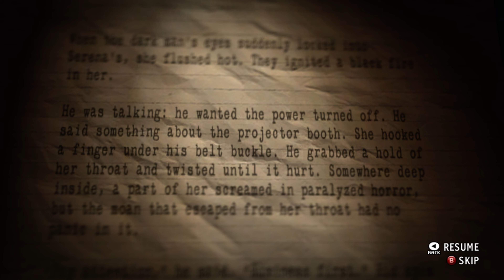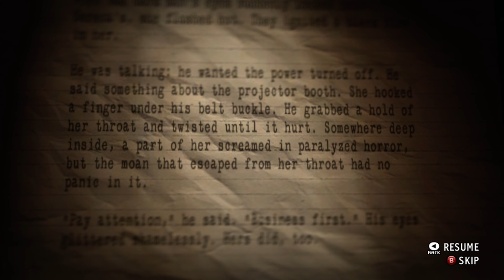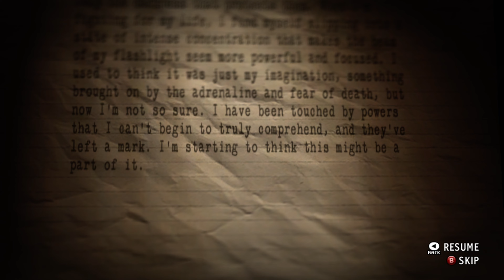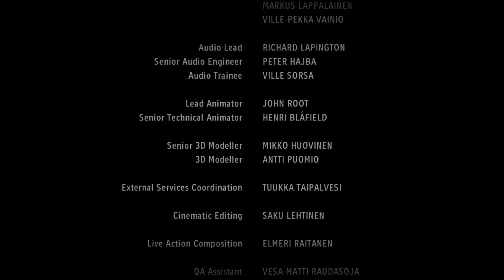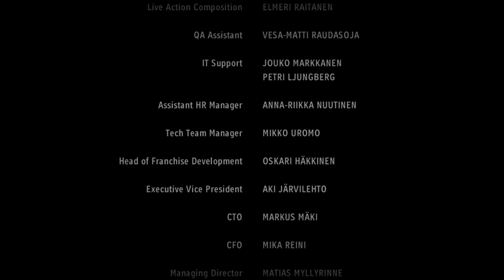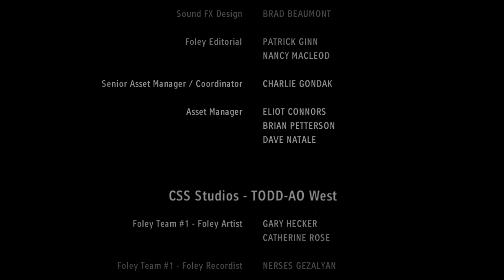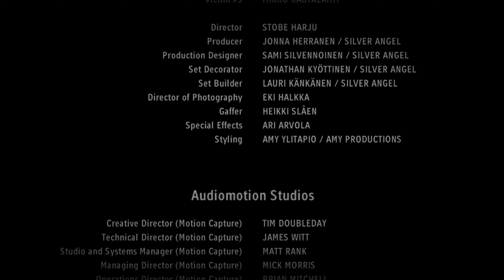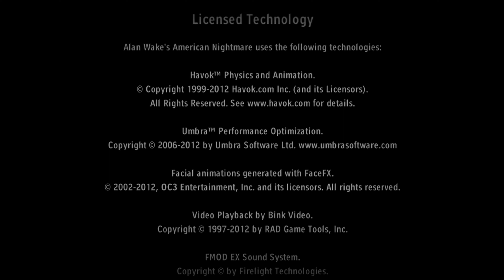Alan Wake's American Nightmare Walkthrough Gameplay Part Seven | Xbox Series X, Xbox 360 | 4K FINAL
Alan Wake's American Nightmare is a video game developed by Remedy Entertainment and published by Microsoft Studios. The game is a downloadable follow-up and spin-off to its predecessor, Alan Wake. The game is an Xbox 360 title and was released on 22 February 2012 worldwide. A Microsoft Windows version was released on 22 May 2012 in North America, 29 June 2012 in Europe and 15 November 2012 in Australia.